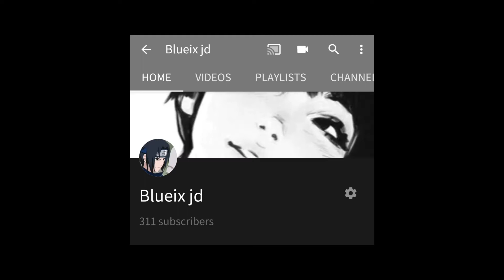Who am I?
If you know me omg you are a genius.